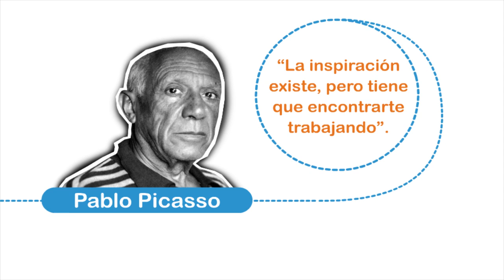2016 - Octubre – Pablo Picasso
Efemérides acerca de personalidades destacadas.